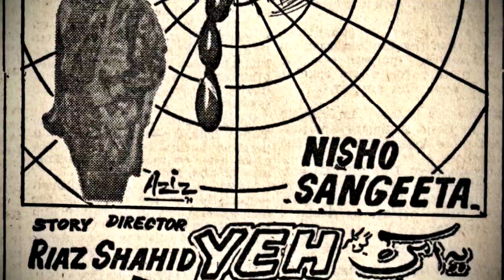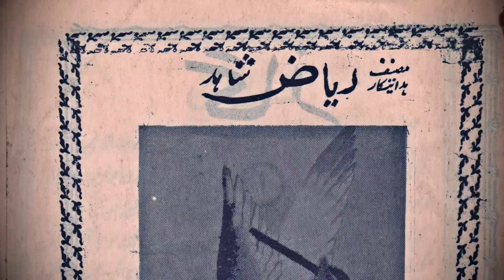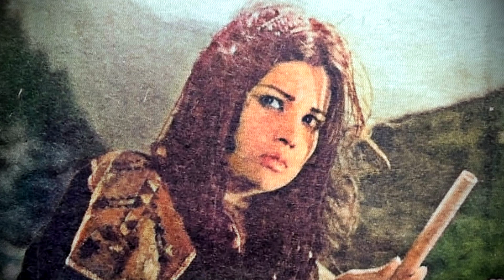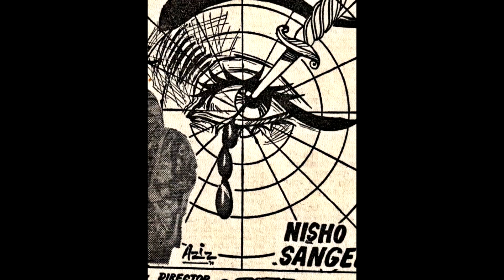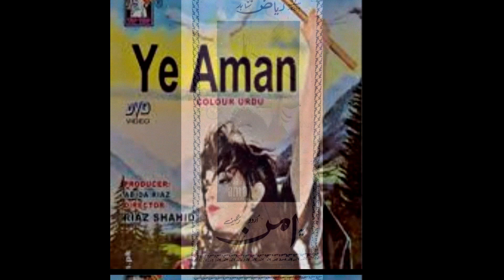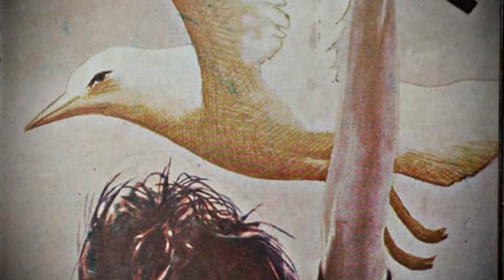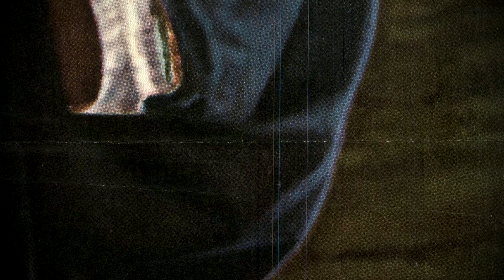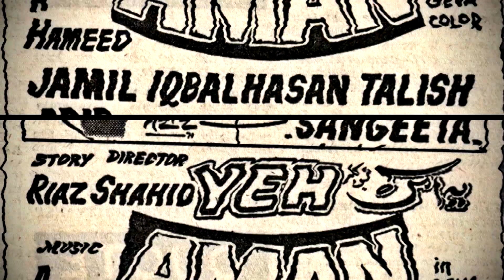Riaz Shahid's "Yeh Aman" (1971) a film on a highly sensitive subject: The Kashmir Conflict.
Classic Lollywood Movie Reviews we feature the review of a film by One of Pakistan's finest directors, Riaz Shahid "YEH AMAN" starring Nisho, Jameel, Sangeeta, Iqbal Hassan, Adeeb, Allauddin, Talish, Saqi and Shahid .  Noted Film Historian and Journalist Yaseen Hameed talks about the film which stars Jamil, father of Bollywood stars Farah Naz and Tabu, as the hero.

A BIG THANK YOU  TO JANG for "being inspired by our work" and printing their regurgitated versions as their own.  It would be nice for JANG to give credit though, but clearly they aren't used to it!